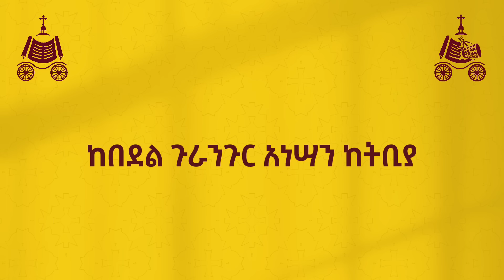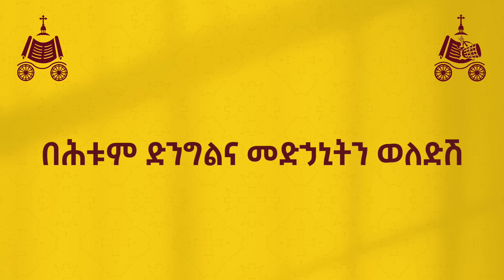አይኖቼ ማዳኑን አይተዋልና | የአእላፋት ዝማሬ መዝሙራት | በኢትዮጵያዊው ጃንደረባ ትውልድ - ጃን ያሬድ